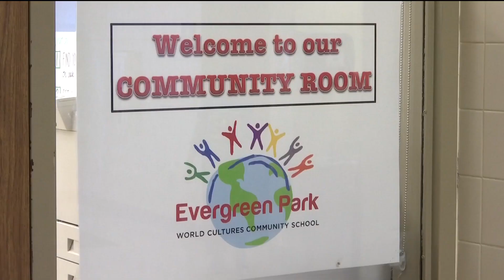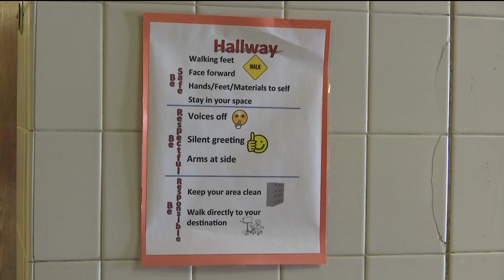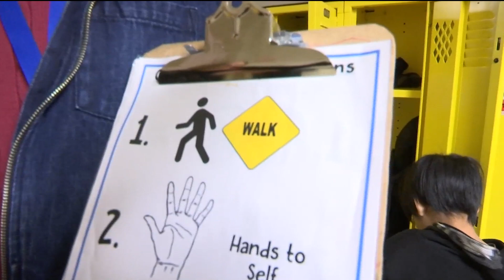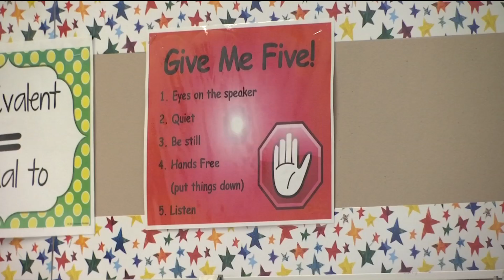Brooklyn Center school deploys unique classroom management method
Every day, about 450 students from preschool to grade five make their way to Evergreen Park, a specialty school in Brooklyn Center focused on world cultures.
"Rather than taking world cultures and teaching that to our students, we are learning more about what our students are bringing to us," said Vanessa Wood, Evergreen Park's curriculum integrator. "So we're really digging deep into the backgrounds of our students, their family life, the things that they do, the things that are important to them. And we're using that to sort of springboard our teaching."
Wood says one benefit of the world cultures focus is it helps students and teachers to know each other better. And the more students know about each other, the less likely they are to bully one another.
"That's really important to us here at Evergreen, is to make sure that we can really dig deep and find out as much as we can about what each student is bringing to the classroom," Wood said.
However, that's not the only thing that makes Evergreen unique. Step inside a classroom, and on the surface, you’ll see students listening attentively while teachers teach their lessons.
But if you take a closer look, you’ll notice teachers using a series of nonverbal cues to get students' attention. It's a strategy called ENVOY, short for educational nonverbal yard sticks. Evergreen Park is one of two schools in the entire world that serves as a demonstration site for the ENVOY method.
"So when a teacher goes to get a student's attention, if their body is moving and they're walking, then that's conveying a message to the students that 'hey, you don't need to pay attention and you can keep moving,' so when they go to get attention, they're gonna freeze their body, because that's what they want they students to mirror in them," said Erika Nathe, Evergreen's ENVOY coach.
It's a strategy used the moment students walk into the school.
"So there's a lot of structures and routines that are put in place that help create a calm, safe environment for when students arrive," Nathe said.
For instance, teachers stand in the hallway during morning arrival to guide the process.
"He's got a welcoming stance, a smile to greet students as they arrive," said Nathe, pointing to one of the teachers. "But then he also has a clipboard in front of him, and on the other side of the clipboard is a visual for students."
The visual on the clipboard is a reminder of how students should act in the hallway, and the result is a calm atmosphere where students quietly put things in their lockers.
That continues to the cafeteria where many students gather for breakfast in the morning, as well as into the gymnasium, where students gather on the floor in single-file lines for quiet reading time before classes start.
"And as the students are sitting on the floor, they face that direction [toward the wall] because otherwise they'd be distracted by every student that walked in the door," Nathe said.
When it comes time to dismiss the students from reading time to go back to class, teachers use more nonverbal cues in the form of different colored signs to get students to line up and exit.
This ENVOY method has been in place for about five years, and so far, they're pleased with the results.
"It has gone really well," Nathe said. "In fact, we are what's called the demonstration site here at the district."
The strategy helps create a calm learning environment aimed at helping to prepare Evergreen Park students for middle school and beyond.
"So our goal is that our students are prepared for the next level in all aspects of life," Wood said.